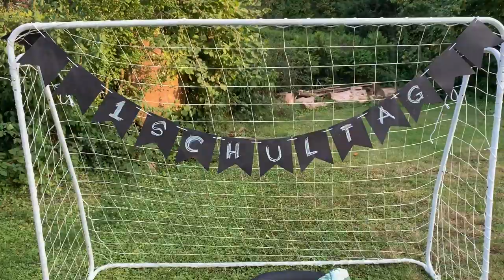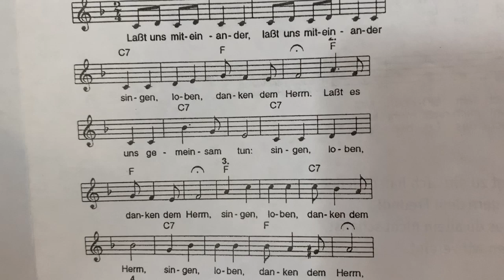HOW THE GERMAN CELEBRATE THE FIRST DAY OF SCHOOL | EINSCHULUNG 2019 | FILIPINA IN GERMANY VLOG 3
FEELS LIKE ALMOST CHRISTMAS: FIRST DAY OF SCHOOL. Can be hard for Mom and Dad. Part of us feels excited, and the other part is sad.. But not the children in Germany! :) Because it feels like almost CHRISTMAS for them.. BUT WHY? Why is it that German Kids love the First Day of School? Watch this vlog about my son Steven on his first day in school in Germany, and FIND it WHY...(?)

P.S. Languages are👉🏻 Tagalog, English, German 😅

❤️Team Blended